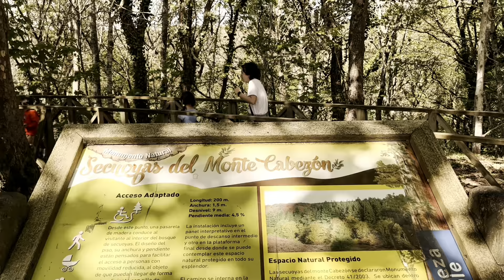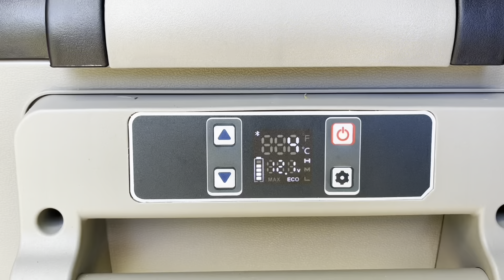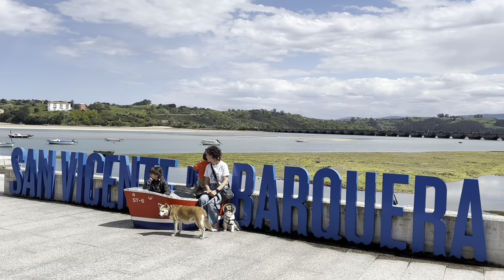La canica de los dioses Y el bosque de las de las Secuoyas,. El viaje dé Aysel y Udai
Aprendiendo a SER nómadas